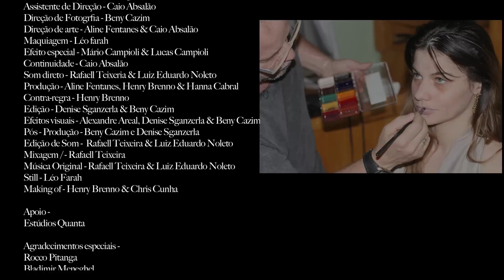A HORA DO GRITO - Ep. Especial sexta 13 - CEIFEIROS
NOVOS EPISÓDIOS - Toda meia-noite de quinta para sexta
Ep. Especial sexta 13 - Ceifeiros - Cristina e George enfrentam um problema sobrenatural com a filha Gabriela, a menina nasceu paranormal.

com
Taís Valieri
Antônio Eifler
Ingrid Cairo
Bruna Vaucher
Charlles Smith
Leka Kahandgi

Denise Sganzerla

Caio Absalão

Beny Cazim

Aline Fentanes e Caio Absalão

Produção
Aline Fentanes, Henry Brenno & Hanna Cabral

Som direto
Rafaell Teixeira & Luiz Eduardo Noleto

Continuidade
Caio Absalão

Maquiagem
Léo Farah

Efeitos Especiais
Mário Campioli
Lucas Campioli

Efeitos Visuais
Alexandre Areal
Denise Sganzerla
Beny Cazim

Edição
Beny Cazim
Denise Sganzerla

Still
Léo Farah

Making of
Henry Brenno
Chris Cunha

Apoio
Estúdios Quanta

Agradecimentos
Rocco Pitanga
Bladimir Meneghel
Laura Suzana Dias Meneghel
Alexandre Mandarino
Marcelo Rabello
Sônia Sganzerla
Volmar Sganzerla

Parceiros
MedoPontoCom
Pipoca Gigante
Assombrado.com.br